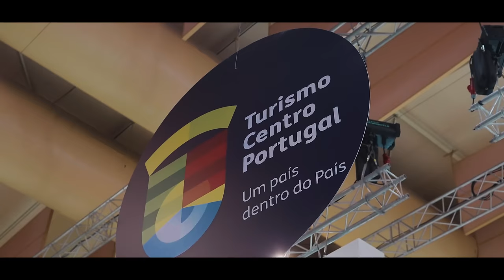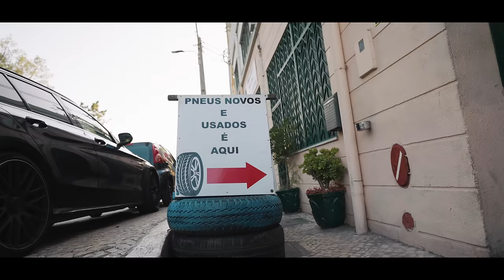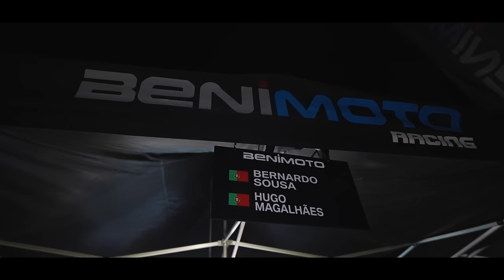Aventura Extrema: Pneu Furado a Caminho da Competição! Desafios no Todo-o-Terreno 🏁🚙 | VLOG 4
Junta-te à aventura no nosso mais recente vídeo do YouTube! Vive a emoção enquanto enfrentamos terrenos desafiantes a caminho de uma competição todo-o-terreno. Não percas os momentos intensos e a ação off-road que vão deixar-te sem fôlego! 🚙💨 AventuraTodo-o-Terreno CompetiçãoTodo-o-Terreno
Não te esqueças de subscrever, deixar o teu like e partilhar para mais momentos épicos como este! 🚀🎥 AventuraCanAm Todo-o-Terreno